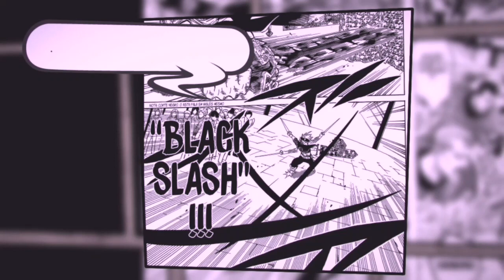BLACK CLOVER ASTA ENFRENTA OUTRO USUÁRIO DO PODER DEMONÍACO - 230 Comentários